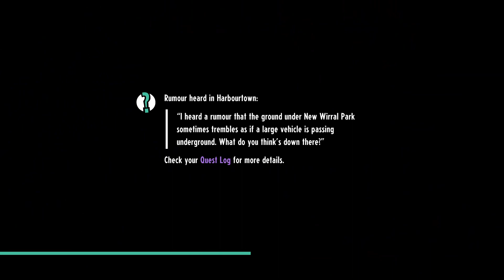CASSETTE BEASTS / A Deeper Delve!